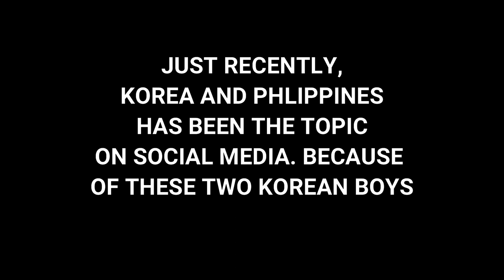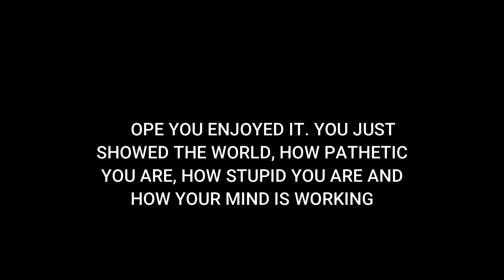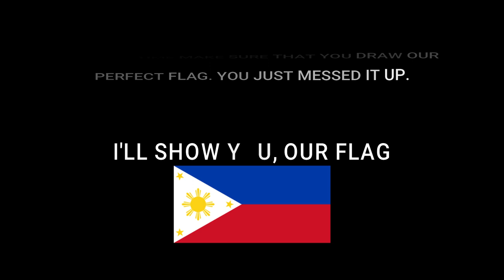KOREAN RIPPING & SPITTING PHILIPPINES FLAG|| AN ACT OF RUDDINESS AND DISRESPECT TO A COUNTRY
Just recently a Korean went viral on social media because of spitting and ripping the Philippines Flag. Not just one but two Korean showing their ruddiness and disrespect to our flag (Philippines Flag).